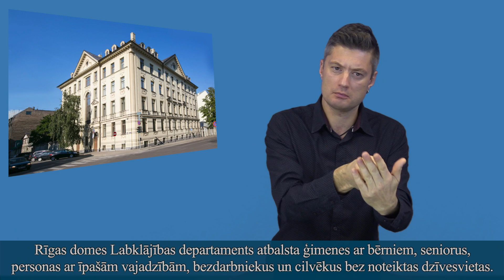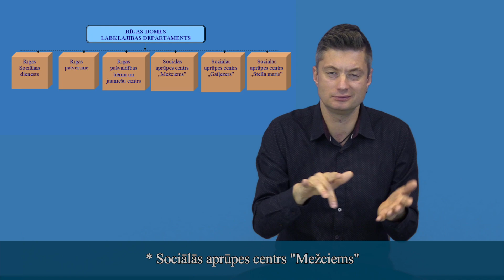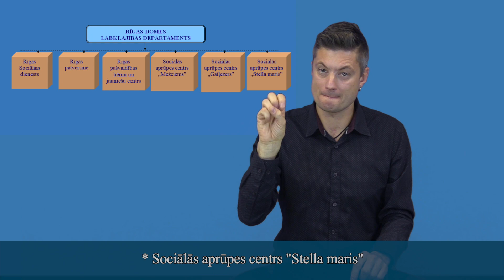Zīmju valodā - Rīgas domes Labklājības departaments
No 2020. gada vairākās tīmekļa vietnēs ir pieejama informācija zīmju valodā par Rīgas pašvaldības institūcijām un to sniegtajiem pakalpojumiem.
Informatīvais video materiāls tapis ar Sabiedrības integrācijas programmas finansiālu atbalstu, sadarbojoties Rīgas domes Izglītības, kultūras un sporta departamentam ar LNS Rehabilitācijas centru un Rīgas pašvaldības institūcijām.
Video: LNS Rehabilitācijas centrs